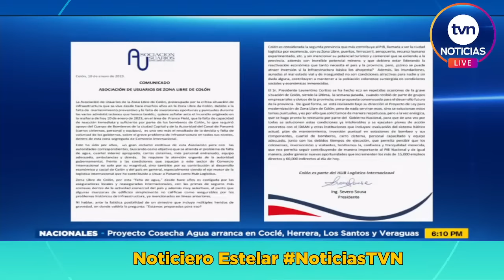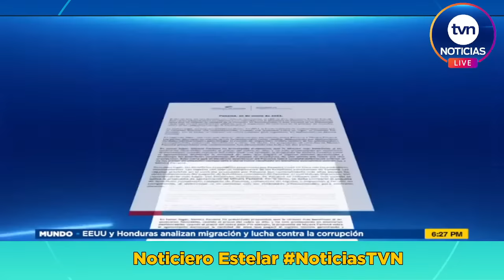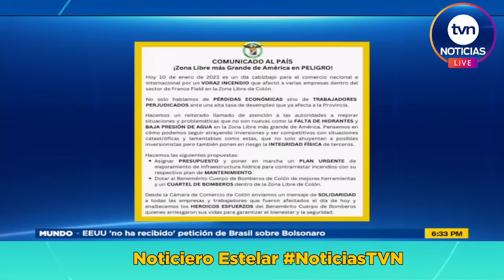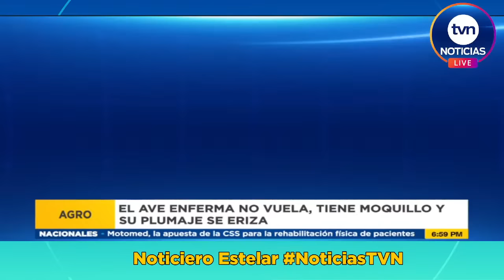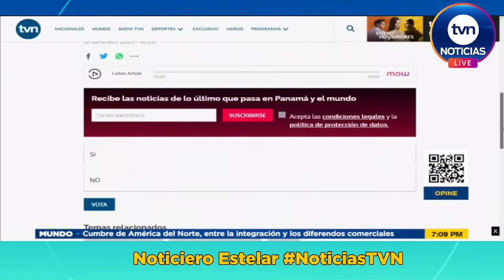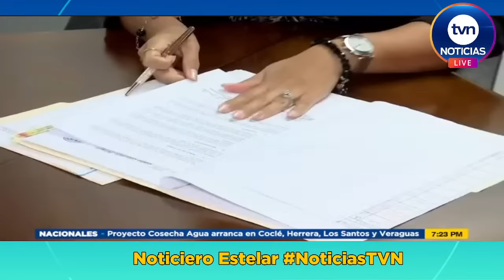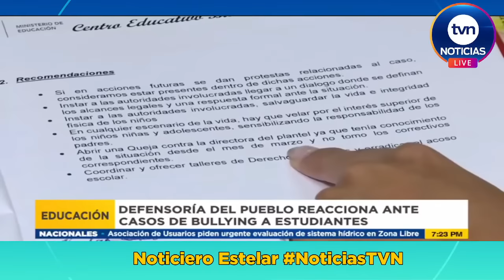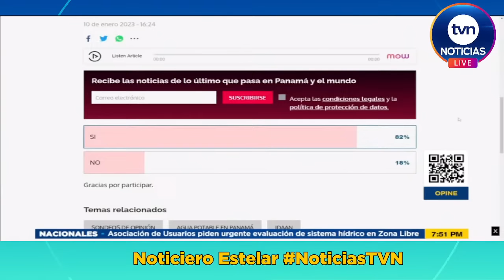EN VIVO | Noticiero Estelar